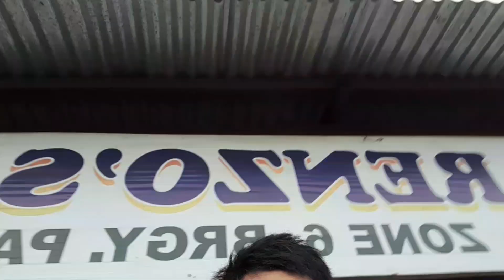mt.Hermit Biao Binalbagan negros occidental